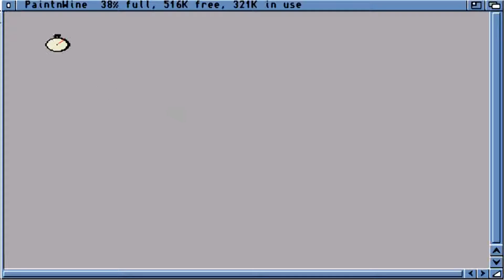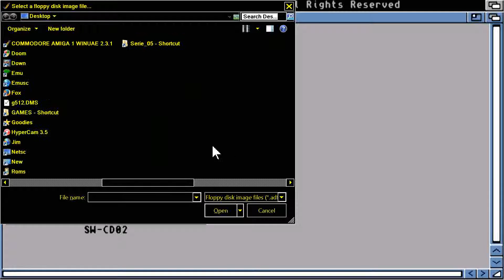AMIGA PAINT N WINE SEUCK PAINT N WINES FROM G524 Software 2000 Volume 1 SET 2 DISC 2